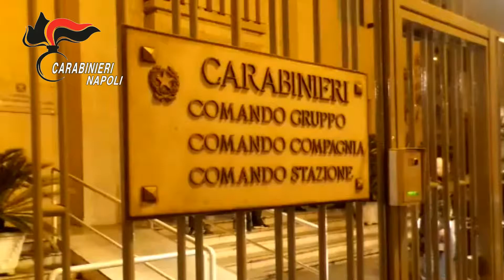Napoli: Spari in piazza trieste e trento